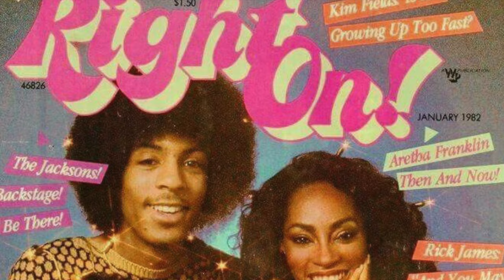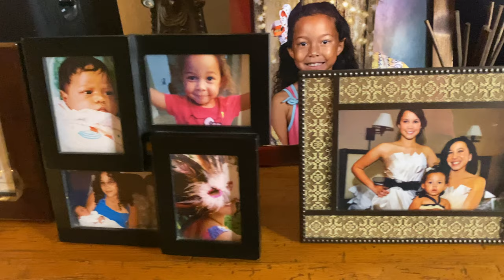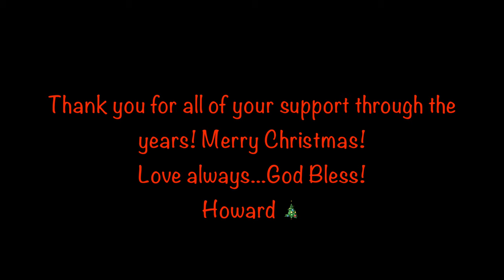Howard Hewett-That's Christmas (Official Video 2020)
Howard Hewett is a Grammy Award-winning American singer–songwriter, considered one of the most gifted vocalists of our time.
"That's Christmas" was Produced by the legendary George Duke prior to his passing.
Lyrics and melody by Howard Hewett. Music by George Duke.
This video was shot in December 2020, entirely on an iPhone 11 Pro, during the height of the Covid 19 pandemic in Los Angeles, with no crew.
Directed by Howard himself, and @ShanaMangatal  featuring his children and grandchildren.
From the album "Howard Hewett Christmas"- available everywhere music is sold.

Booking information for Howard Hewett:
Manager: Michael Gardner